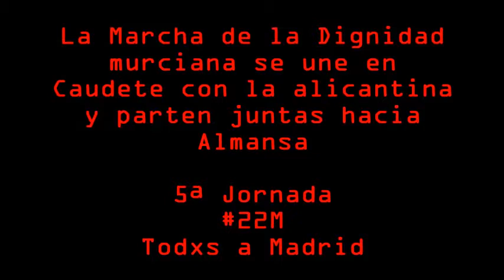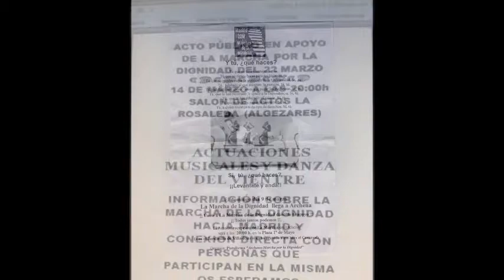La Marcha de la Dignidad murciana se une en Caudete con la alicantina y parten juntas hacia Almansa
13/03/2014
Caudete - Almansa - Alicante - Murcia - España - Spain
Está pasando...